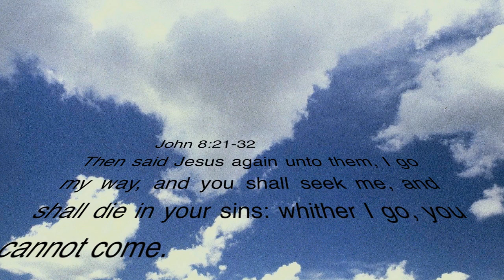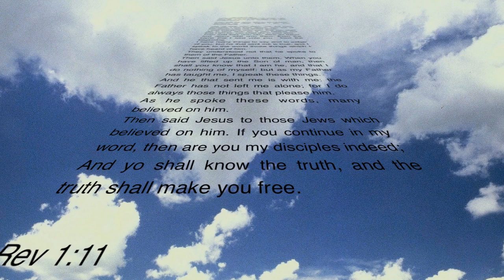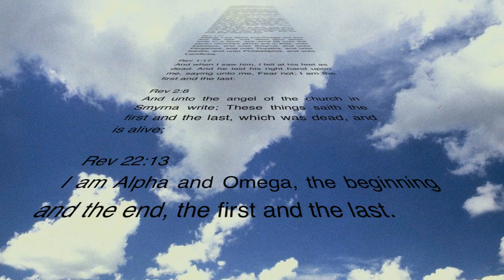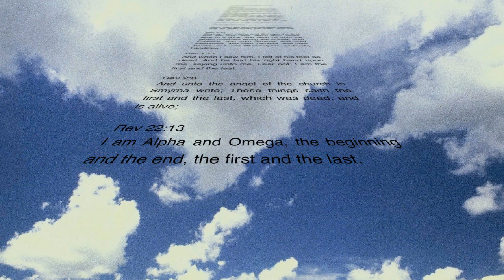2012 The First And Last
Dean Strong wrote this composition The First and The Last in 1994 using a Kurzweil Micro Piano.